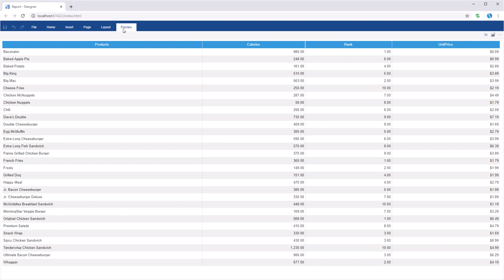JS Dashboard: Creating Dashboard with Table and Using Size Mode Property [Shot on v2019]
This video demonstrates how to:
1 Create a table on a dashboard panel;
2 Use the size mode property.